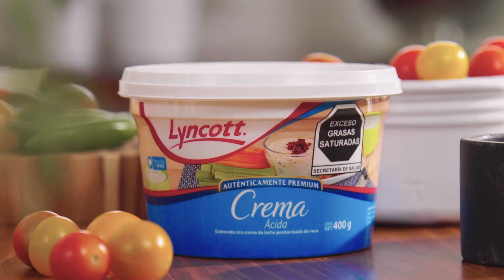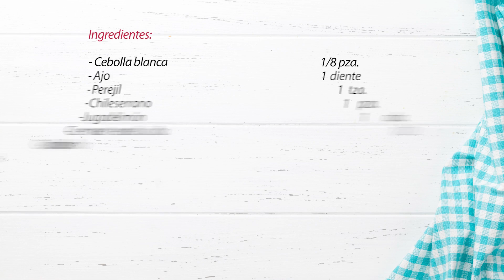Pescado en Crema de Perejil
¡Una receta ideal para la cuaresma!

INGREDIENTES
- 1/8 de pieza de cebolla blanca
-1 diente de ajo
-1 taza de perejil, finamente picado
-1 chile serrano
-1 cucharada de jugo de limón
-½ taza de crema reducida en grasa Lyncott®
-½ taza de caldo de pollo
-1 cucharadita de aceite de oliva
-4 filetes de róbalo
-1 taza de jitomate cherry de colores, partidos por la mitad
-cebolla morada

Descarga nuestra App y haz tu pedido con entrega directa a tu hogar: